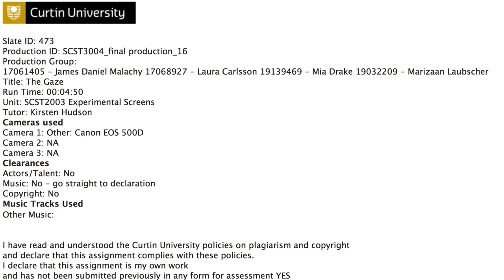2017 2 SCST3004 finalproduction 16